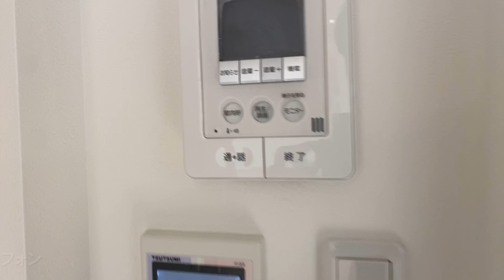さいたま市南区鹿手袋４丁目 リフォーム済戸建 【販売終了】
【こちらの物件は販売を終了しています】

新規内装リフォーム実施！平成２３年築、開放的なルーフバルコニーもついた２ＳＬＤＫ+車庫。南道路に面し陽当り良好。３駅利用可の便利な立地。

■ＬＤＫには床暖房、浴室換気乾燥暖房機、カードキー他設備も充実
■陽当り良好！屋上には開放的なルーフバルコニー
■愛車を守るビルトイン車庫
■南６ｍ公道面、車庫入れもラクラク

■新規内装リフォーム実施済み、新築のようなお部屋に生まれ変わりました。

■中浦和駅徒歩７分、３駅利用可の好立地
■毎日のお買い物に便利な商業施設はもちろん自然や教育機関も豊富、子育てに優しい住環境

株式会社ハウスセイラーズ本社